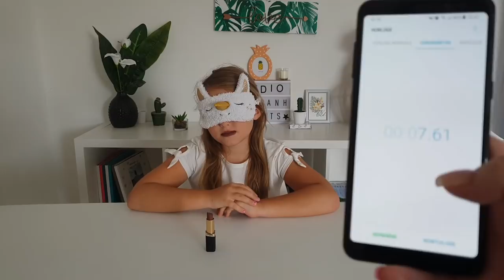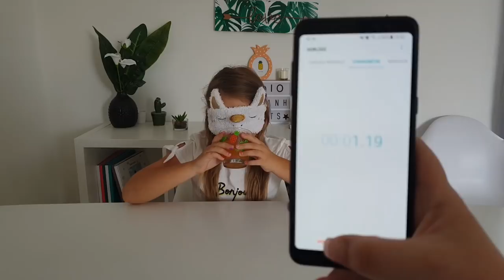7 SECONDE CHALLENGE LES YEUX CACHER || Lunah Lucornah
♡ BIENVENUE ♡

Hello la teamdonuts on espère que vous allez bien aujourd'hui on ce retrouve pour un nouveaux challenge suite au tag de la chaine Mailana aquarius on releve donc le defi , on espère que sa vous plairas

Lùnah
♡ I N S T A G R A M : studiolucornah_off
♡ F A C E B O O K : Lucornah
♡ M U S I C A L . L Y : Studio_Lucornah
♡ S N A P : Studio_lucornah

Emy
♡ S N A P : Meg_En8

Lien Parrainage

Notre Matériel

⇢ Caméra : Galaxy S9
⇢ Appareil Photo : Reflex Canon 1300D
⇢ Montage Vidéo : FILMORA
⇢ PC Gamer : Lenovo Legion Y520
⇢ Miniature : PHOTOSHOP